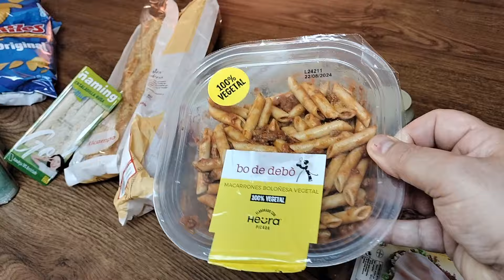no barbacoa si paseo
El paseo, Barrendiola ( Legazpia , Guipuzcoa ).